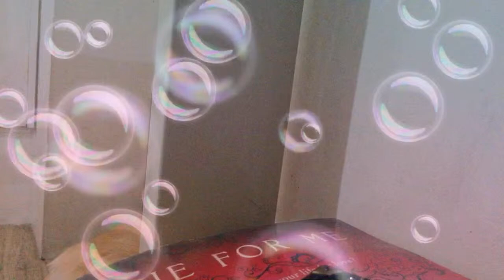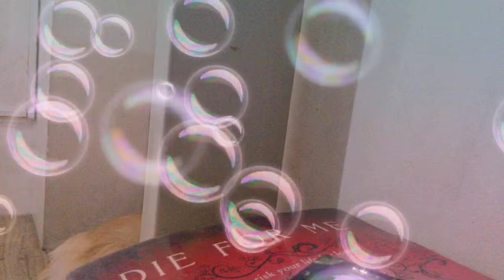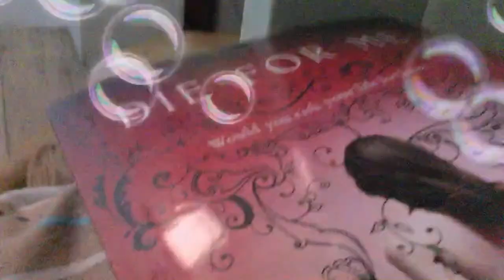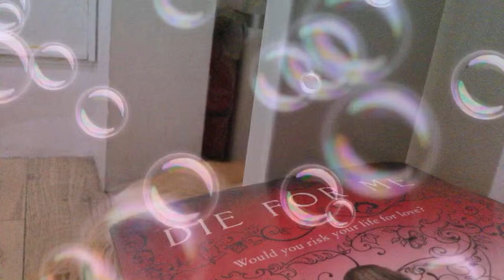indayanna vlog is live!